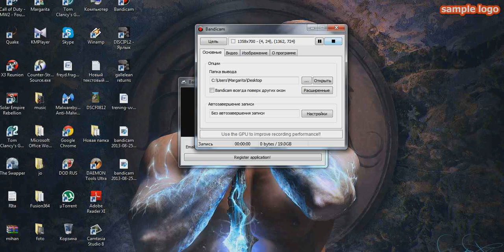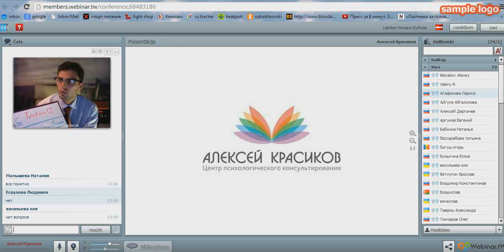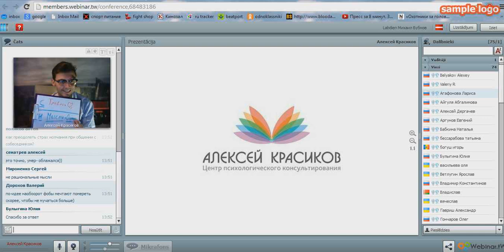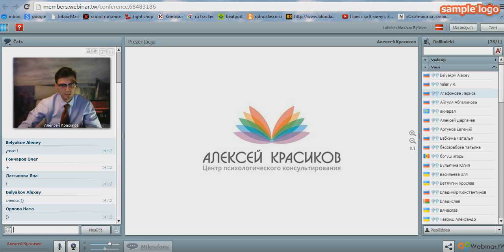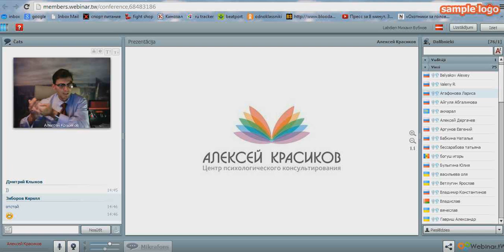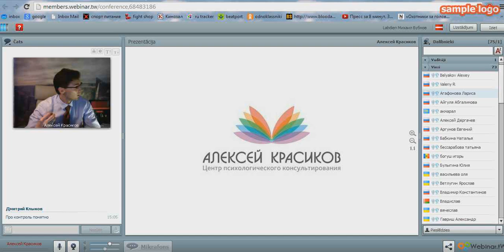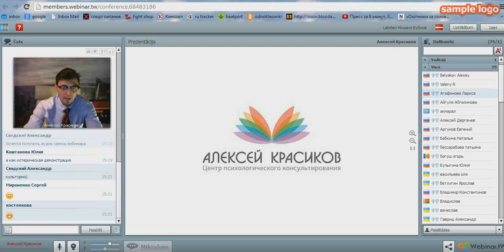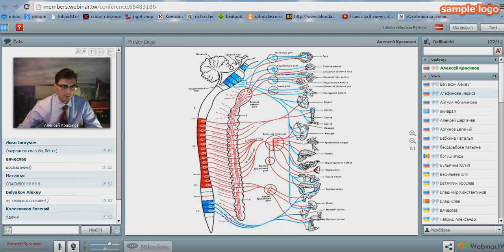ЛЕЧЕНИЕ СОЦИОФОБИИ. СТРАХ ПУБЛИЧНОГО ОСУЖДЕНИЯ.